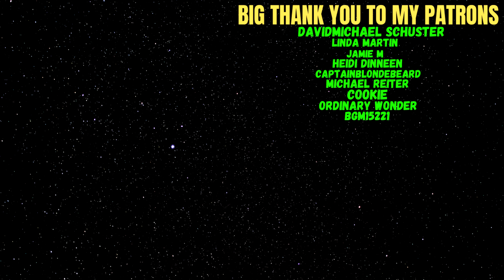Reacting To Pentatonix - Little Drummer Boy(Official Video)!!!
Welcome everyone to another reaction video. This was requested by Heidri, hope you will enjoy it!!!

Big Thank you to my Patrons:
DavidMichael Schuster
Linda Martin
Jamie M
Heidi Dinneen
CaptainBlondeBeard
Michael Reiter
Cookie
Ordinary Wonder
Rich H
Gordao Branco